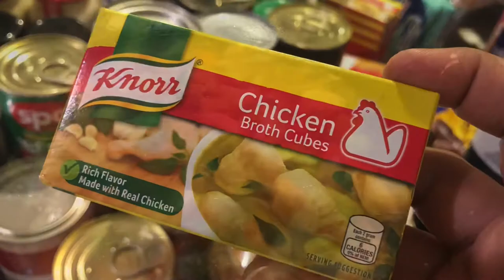EGG TOFU with thick gravy and vegetables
Simple egg tofu with vegetables dish. My 3 year old daughter love to eat this dish. Hope everyone try and see.